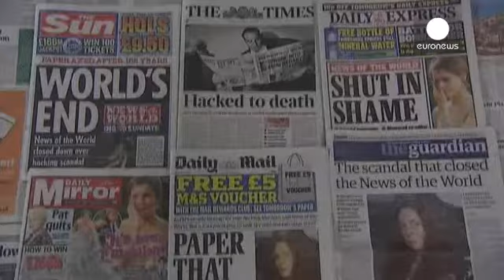مشاور رسانه ای دیوید کامرون به هجده ماه زندان محکوم شد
بر اساس حکم دادگاهی در لندن، اندی کولسون، مدیر ارتباطات و مشاور رسانه ای دیوید کامرون، نخست وزیر بریتانیا به هجده ماه زندان محکوم شد.

این حکم به دلیل اقدام او در شنود غیرقانونی تلفنهای بیش از صدها نفر در دوران فعالیتش به عنوان سردبیر نشریه «نیوز آو د ورلد» (News of the world) طی سالهای ۲۰۰۳ تا ۲۰۰۷ میلادی صادر شده است.

علاوه بر آقای کولسون، دو روزنامه نگار دیگر نیز محکوم به حبس شدند اما ربکا بروکس، همکار سابق و دوست دختر اندی کولسون، ماه گذشته توسط دادگاه از این اتهام تبرئه شد.

دیوید کامرون، ...